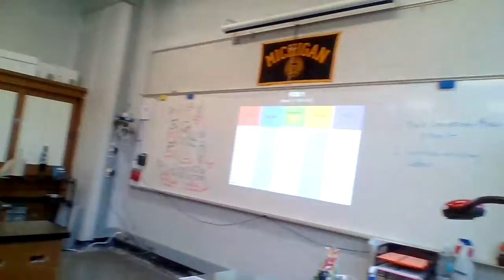rip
sorry this is late, we love you

- benthic baddies